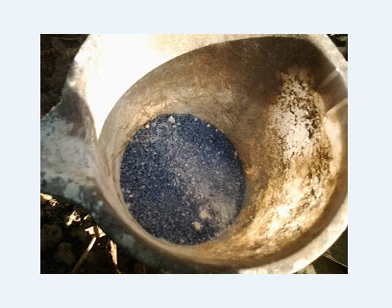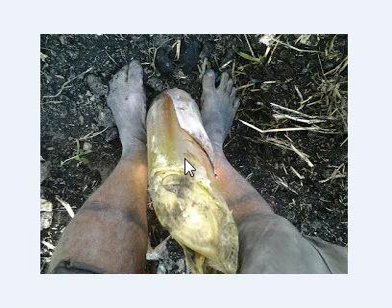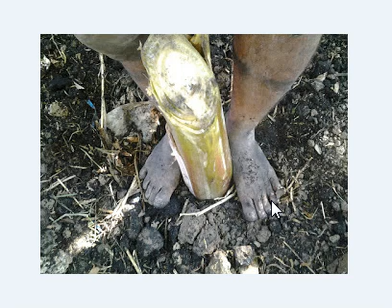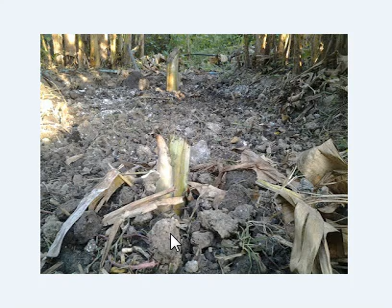การปลูกกล้วยน้ำว้า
สามารถติดต่อได้ทุกทางครับ

หน้าบล็อกมีช่องแชท
ทางไลน์      kittiyaporn1993
เฟสบุก        เฟส แจ่ม อารมณ์ดี
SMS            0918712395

เบอร์โทรติดต่อครับ
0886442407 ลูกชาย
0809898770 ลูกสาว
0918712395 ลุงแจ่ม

ไลน์ kittiyaporn1993